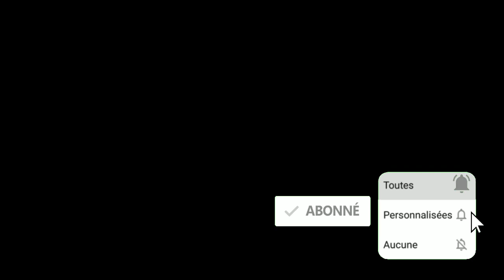Urgent mauvaise nouvelle Pape Diop Rejoint Macky sall